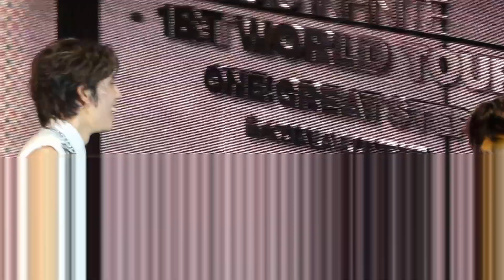[HD] 131019 OGS MY IN KL fancam - Speech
Best View in HD 1080p
Sorry for the shakiness.
pls do not remove credits / watermark. infinite OGS [1080p] HD